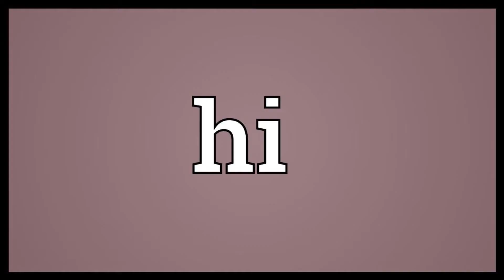Self designed Curtains || Elegant look Curtains || Luxurious Curtains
Rio Plus Curtains, Customized Curtain is a service that our business is well known for providing to the customers. The designers of this item are certified and genuine suppliers who use the best materials and most up-to-date equipment. The use of high-quality fabric throughout construction ensures the range's durability. According to the varying needs of the customers, this product is offered in a variety of colours, designs, and patterns.

We are providing our services all over Tamil Nadu.